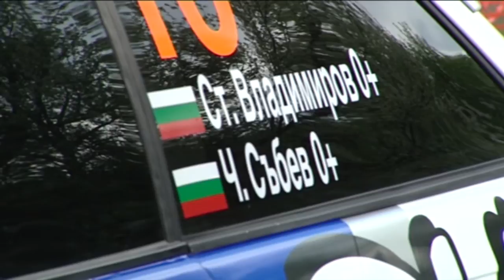Rally Varna 2015 - S.Vladimirov/Ch.Sabev